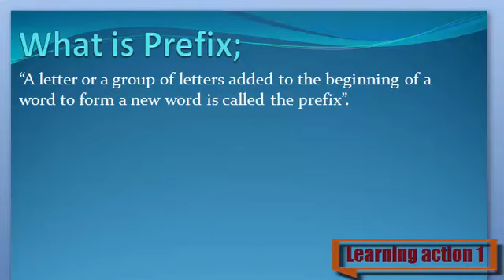What is Prefix. Urdu/ English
Prefix Keya ha janny Urdu or English me

 What are Prefix
 Definition of Prefix
 What is the Prefix
 Meaning of Prefix
 Stands for Prefix
 Who is the Prefix
What is meant by Prefix
Prefix
 Learning Action 1
  Prefix Urdu or English me,
 Prefix  Urdu me,
  Prefix English me,
  Prefix in Urdu,
 Prefix  in English,
  Prefix Keya ha,
  Prefix Kisay khaty hy,
 Prefix  Isy keya khaty hy,
  Prefix Urdu and English,
  Prefix English and Urdu,
  Prefix English or Urdu,
  Prefix Describe Kary,
 Prefix  Explain Kary ,
  Prefix Explain Kary Urdu or English,
  Prefix Describe Kary Urdu or English,
  Prefix Describe in Urdu,
  Prefix Describe in English,
  Prefix Explain in Urdu,
  Prefix Explain in English,